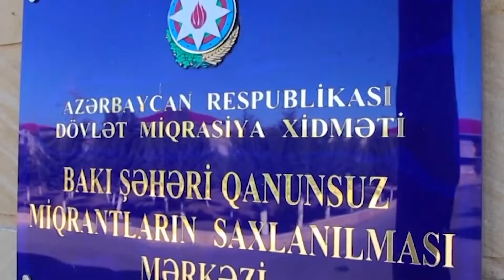143 miqrant saxlanıldı